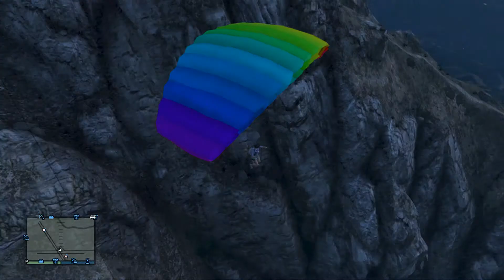WHEN WOLVES FLY - Grand Theft Auto 5 Online w/Slender & Gamer Girl